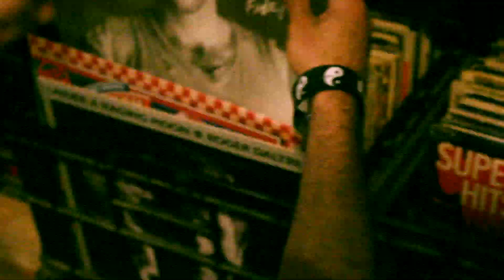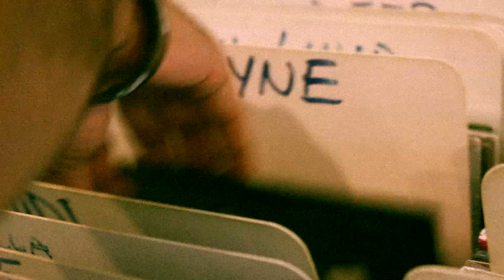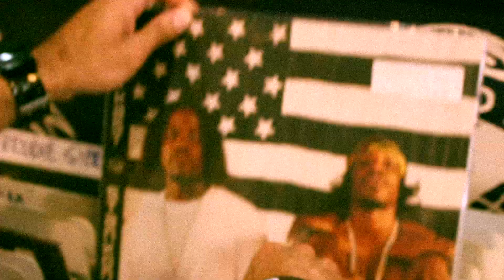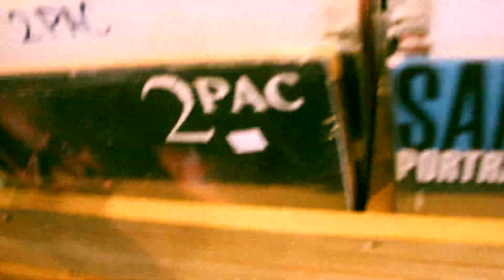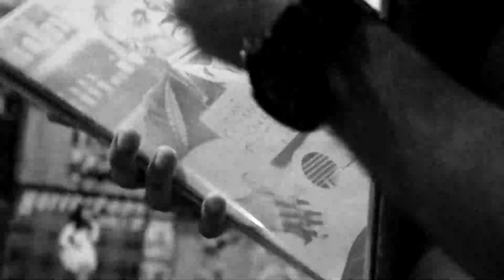Jay Cris - "Something Beautiful" [OFFICIAL MUSIC VIDEO]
The official music video for "Something Beautiful" by Jay Cris
Written by Julian Means
Produced by Julian Means
Co-Produced by RussRein, Jiar Means, Dorothy Chan, and Chris Macek
Directed by Jiar Means